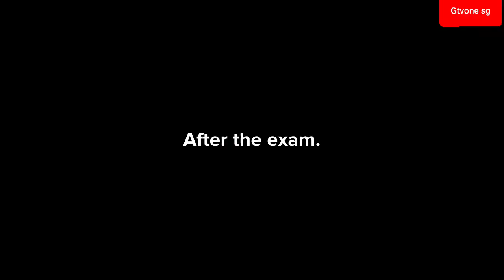Student Love Affair, Part-2 | 3D Animated Drama Series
A Student love affair. This is the story of a student who was buried in hardship in life.And suddenly someone offered a help. But does this man's help have a plan? or is it just help.Let's find out in this story.
3D Animation short Film. Enjoy watching.

3d animation,
3d animation apps for android,
3d animation video,
3d video,
how to make 3d animation cartoon,
3d animation music video,
create 3d animation video,
make 3d animation videos,
oddly satisfying video,
create 3d animation video for free,
mobile 3d animation video kaise banaye,
animation movies,animation video,
3d,animation cartoon,
3d animation,
animation movies,
3d animation for free,free 3d animation,
funny cartoons,
make 3d animation for free,3d cartoons,
how to make animation cartoon on pc in bangla,
funny cartoon 3d,
how to make 3d animation on android,
how to make 3d animation movies,
how to make 3d animation videos
3d,
3d movies,
3d video,
best 3d movies,
3d sbs,
movie,movies,
vr 3d movies,3d vr movies,
3d movies on vlc,
3d movies gear vr,
movies in 3d,
3d actin movie,
watch 3d movies on pc,
full movie,
3d movies free online,
3d action movie,3d vr,
oculus quest 3d movies,
super quality 3d movies,
cartoon movie,
cartoon movies,
disney movies,
animation movies,
walt disney movies,
animated movies,
cartoon animation,
cartoon,
kids cartoon movies,
est cartoon movies,
animation movies 2020,
cartoon movie 2019,
kids movies,movies,
cartoons,
best animation movies,
action animated story,
newest kids movies,
cartoons for kids,movie,
cartoon disney,
cartoon movies disney,
short film,
animated short film,3d,
3d short film,
3d animated short film,
cgi 3d animated short film,
short films,lander short film,
short animation,
cgi short film funny,
plotagon story,
plotagon,
plotagon tutorial,
plotagon story download,
plotagon love story,
plotagon story bangla,
plotagon animation,
plotagon education,
plotagon story tutorial,
plotagon story animation,
plotagon story for android,
voice change in plotagon story,